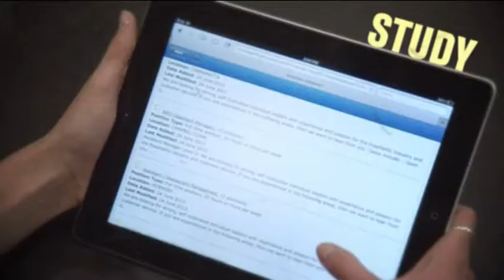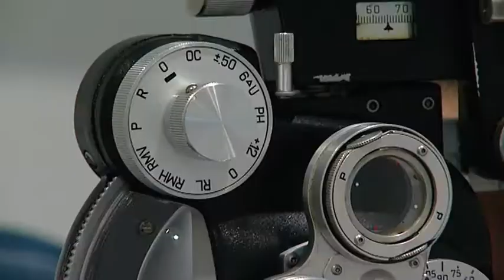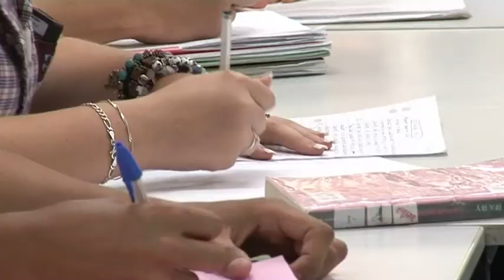Meet an Optometrist with Student Edge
Interested in becoming an optometrist? Check out our chat with Kate, who tells us what goes into this eye-opening career!